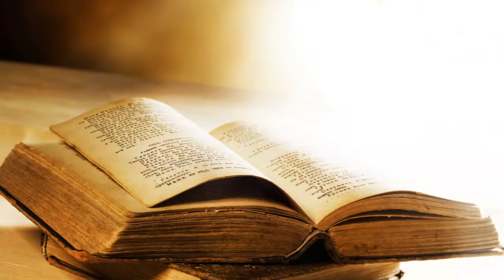Lucas 7 Amor 28 Agosto 2016 Pr Ruben Pallares AUDIO Pte3